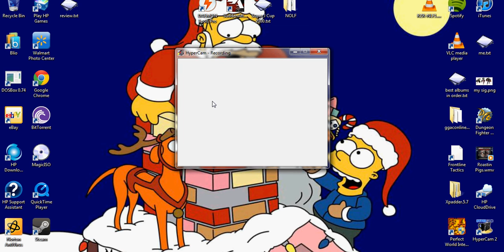genocide_cuttah vs. freciman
In kof 2002.